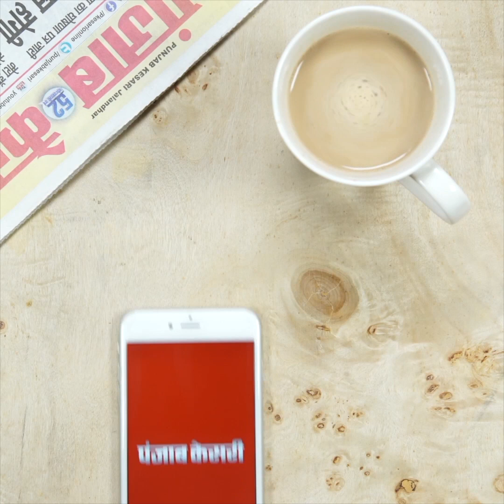Samstipur :मनरेगा मजदूरों को नहीं मिला तीन महीने से वेतन,भुखमरी के कगार पर पहुंचे दर्जनों मजदूर